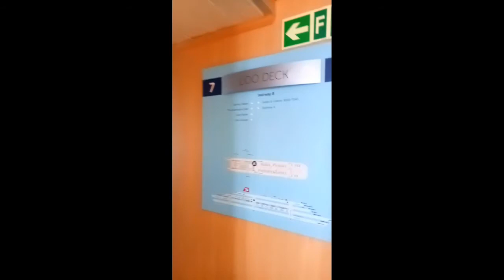Cruise Ship Quick Tour | Fred Olsen Cruise Lines | ZazaDC | VLOG 02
Hello everyone! Thank you for visiting my channel, it's Zaza Dela Cruz.
Let me share you a quick tour inside Bahamas based cruise ship, M/S Boudicca. This was before Covid Lockdown.

Thank you so much to the officials and crew of Fred Olsen Cruise Lines M/S Boudicca for the warm welcome!
And special thanks to my dear Aunt for taking the time to give me the exclusive tour.